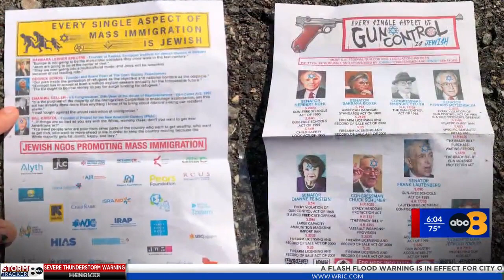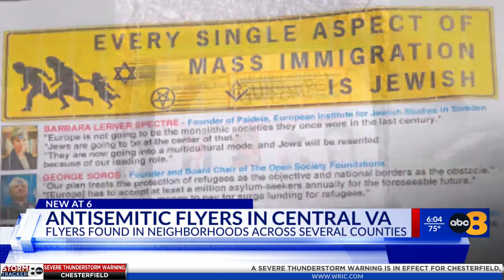Antisemitic flyers distributed in Richmond, organizations see hate spiking in Virginia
Residents in Westover Hills area are speaking out after finding antisemitic flyers in their neighborhood, less than two months after similar materials were distributed in Bon Air.

The flyers were most recently discovered by residents in Richmond on July 23. Jane Stone said she was out walking her dog that Saturday morning when she noticed something strange in her neighbors’ driveways.

“I started seeing the plastic baggies all in the neighborhood, and it was really random,” she said. “Most of my neighbors are absolutely disgusted.”